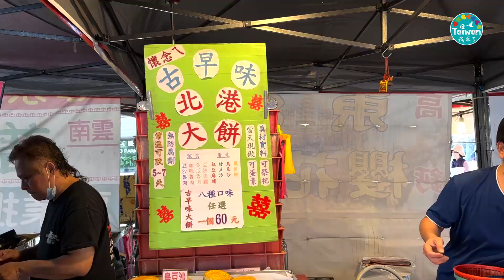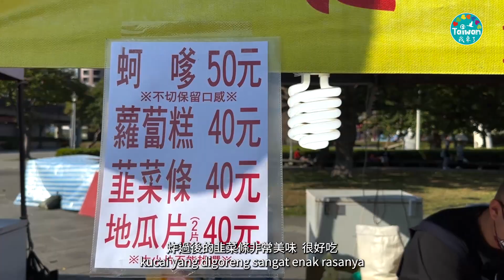230603 圓山市集 中印字幕